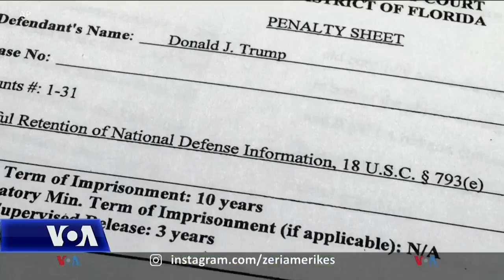Trump para gjykatës nën akuza për mbajtje të qëllimtë të dokumenteve sekrete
Ish-Presidenti Trump del sot para gjykatës nën akuza për mbajtje të qëllimtë të dokumenteve sekrete. Padia përmban 37 akuza mes tyre një dokument me informacione për programet bërthamore të SHBA, për pikat e dobëta të saj dhe të vendeve aleate në rast të një sulmi